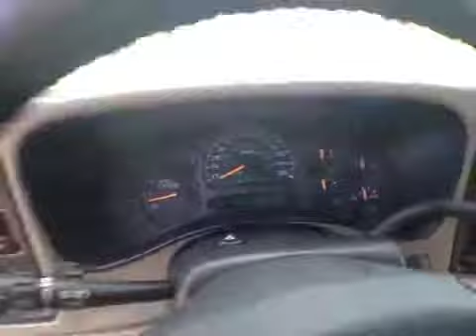2004 GMC Sierra 1500 @ Johnny Londoff Chevrolet - Florissant, MO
2004 GMC Sierra 1500  @ Johnny Londoff Chevrolet - Florissant, MO